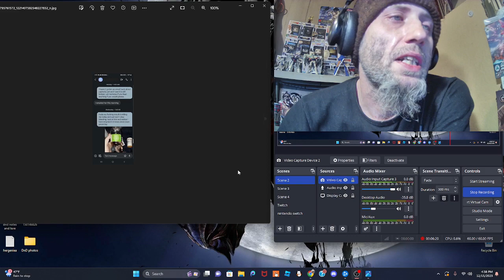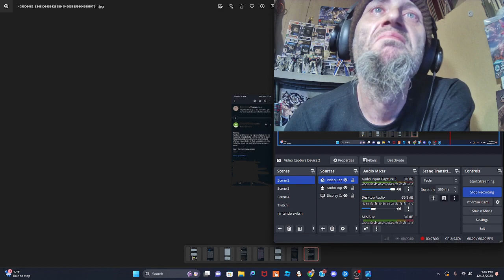My work has literally STOLEN my kids Christmas and i dont know what to do.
this is not paraody, or comedy, or fake in any way. i dont know what to do.